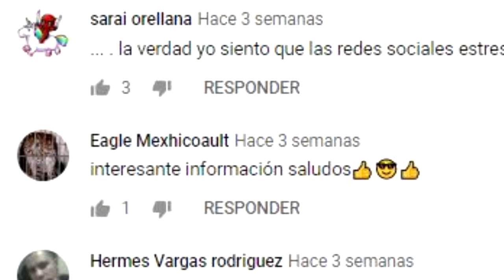EMILY RATAJKOWSKI ENSEÑA DE MÁS Y RESPONDE a QUIENES CRITICAN SUS FOTOS EN BIKINI